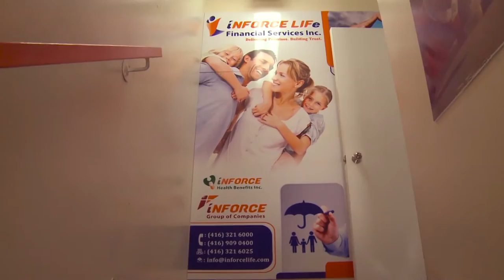Inforce Life -Financial Services Inc Westeran Regional Office Grand Opening in Mississauga